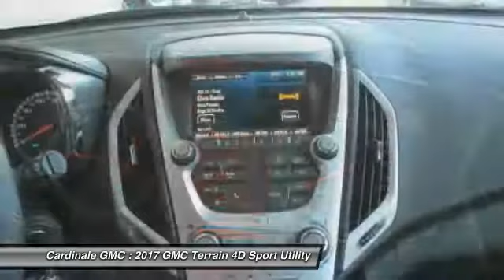2017 GMC Terrain Seaside CA G11435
2017 GMC Terrain SLE-1

Cardinale GMC
2 Heitzinger Plaza

Price includes:  2,500 - Buick & GMC Down Payment Assistance Program. Exp. 08/31/2017    Vehicle price and availability are subject to change without notice.